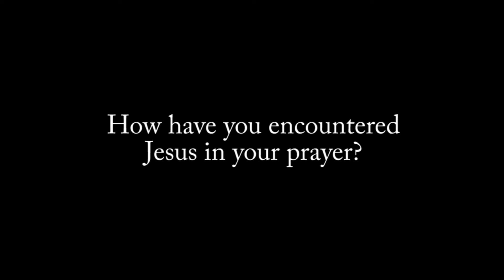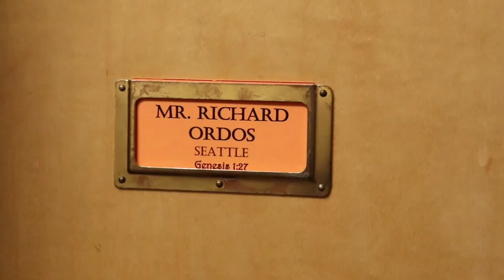Annual Catholic Appeal 2021 | Witness | Richard Ordos